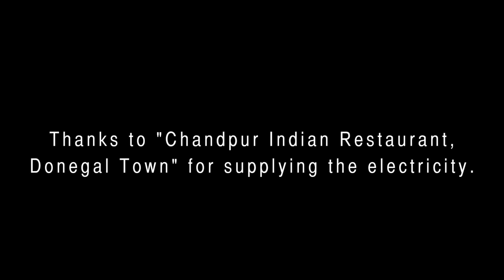Johnny Gallagher & The Boxtie band.....perform Eric Claptons"Wonderful Tonight"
Eric Clapton's Wonderful tonight.
Special thanks Eric Clapton for writing one of the best love songs of all time..
Filmed by Greendog Productions David Souto,
filmed on location at the bridge end Ballyshannon Co Donegal.
Rory Gallagher fest, mid-night saturday night 2017